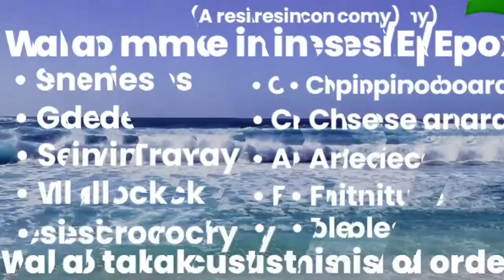#87 3pc Wall Art, Natural Stones, Quartz Crystals, Epoxy, Resin || Hardsoda Resin Art Studio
Welcome to Hardsoda Resin Art Studio. We are one of the finest producers of Resin, Natural stones, Quartz and Epoxy wall arts in India. We ship in entire India We also specialise in:

• Scenery
• Geode
• Seving Trays
• Wall watches
• Tables
• Chopping boards
• Cheese boards
• Art pieces
• Furniture
• Resin crockery
• And many more customised items